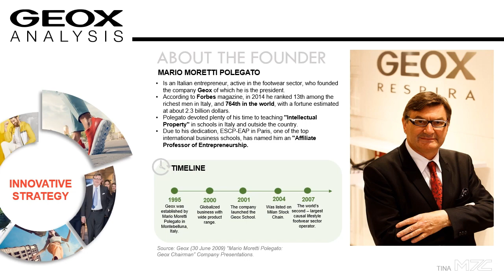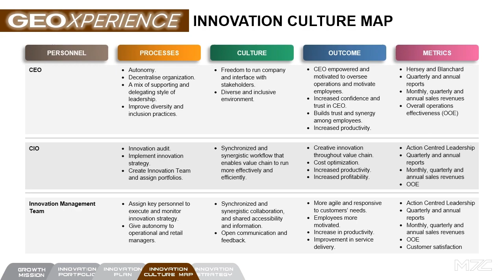Innovation Strategy PowerPoint Presentation for GEOX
Innovation strategy to help Geox stay competitive in the near future by moving away from pure product innovation and becoming innovative in other areas.

7FAMN001W - Creative Teams and Innovation module
Fashion Business Management MA